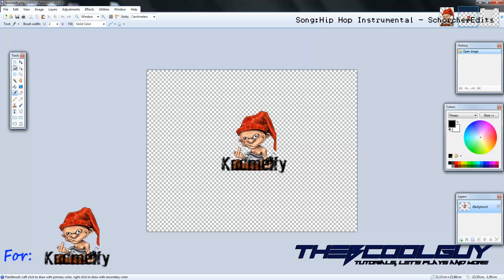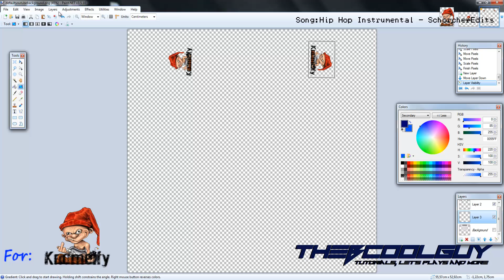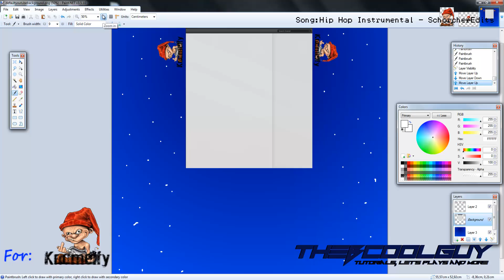Photo Thursdays | Ep. 4; Knomeify+xiamshane123x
Another episode of Photo Thursdays is here!
This episode, I make two backgrounds. I will keep doing that if I get several new subscribers this week. Can we get 10 likes! Yes we can, mah skillaz! You're awesome!